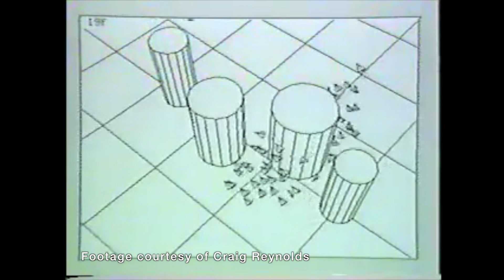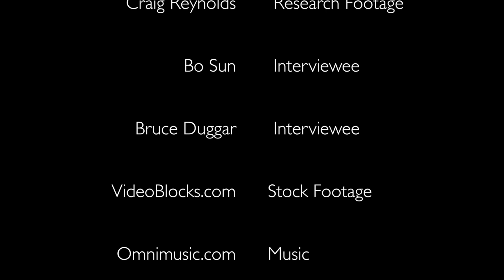What We Can Learn From Flocking Behavior